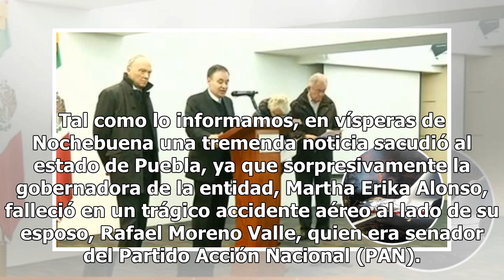Durazo confirma muerte de 5 en accidente aéreo de Martha Erika y Moreno Valle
Tal como lo informamos, en vísperas de Nochebuena una tremenda noticia sacudió al estado de Puebla, ya que sorpresivamente la gobernadora de la entidad, Martha Erika Alonso, falleció en un trágico accidente aéreo al lado de su esposo, Rafael Moreno Valle, quien era senador del Partido Acción Naciona...